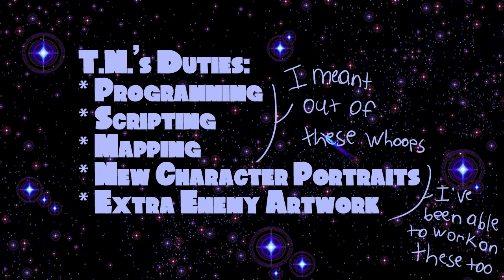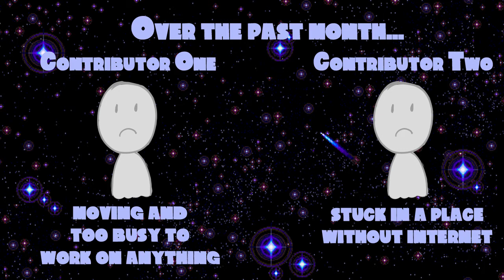Video Update 4/24/17 - Gravity Falls: PinesQuest 2D